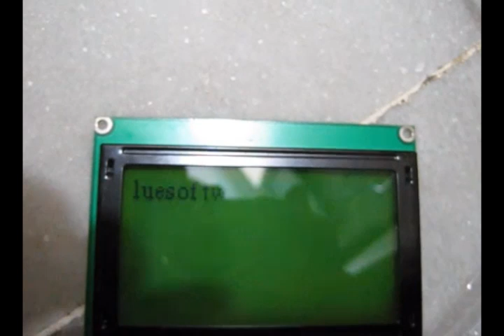Texting Through Serial Port Output Video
Output Video.
Send text file or type text in serial terminal to display text on Graphic LCD.
Using AVR.